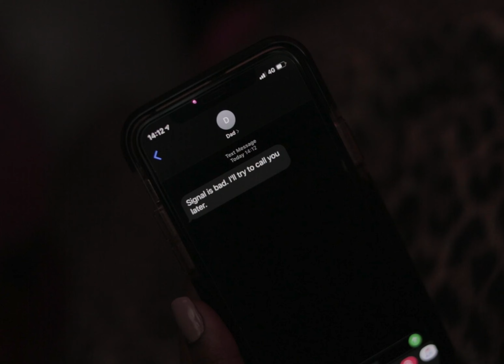Phantom: Deleted Scenes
Deleted scenes from “Phantom” short films.

Directed, Written & Produced by Sunil Kumar Dhariwal | Cast - Soniya Dhariwal, Sunil Kumar Dhariwal and Kearon Fairbrother | Camera Assistants and Co-Producers - Sanitta Dhariwal and Soniya Dhariwal | Cinematography, Special Effects, Visual Effects, Editing & Sound Design by Sunil Kumar Dhariwal